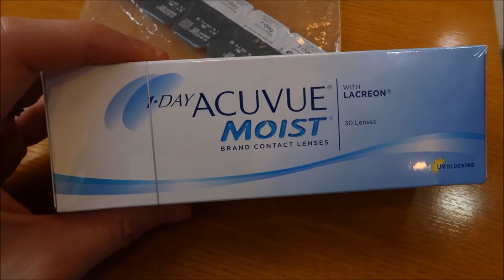Eye exam | New glasses?!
Hey, hey, hey, Youtube viewers and vloggers! Thank you for checking us out. We want to welcome you to Hudsons Unexpected! Seems like no matter what is planned, you just have to be ready for any bumps in the road. We are a family of 4, doing what we can to be happy!